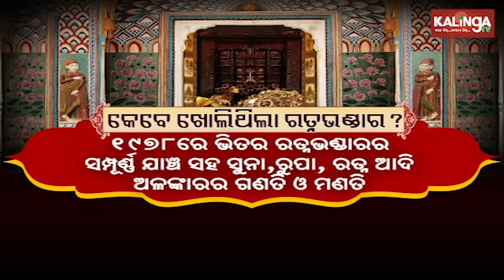ଦୀର୍ଘ ୪୬ ବର୍ଷ ପରେ ଖୋଲିଲା ଶ୍ରୀମନ୍ଦିର ରତ୍ନ ଭଣ୍ଡାର, ପଦାକୁ ଆସିଲା ରହସ୍ୟ